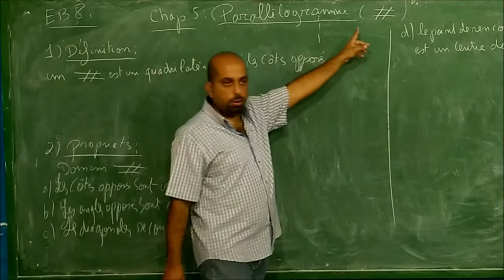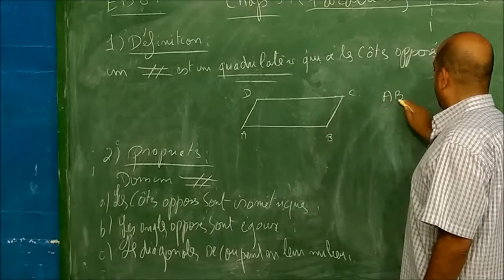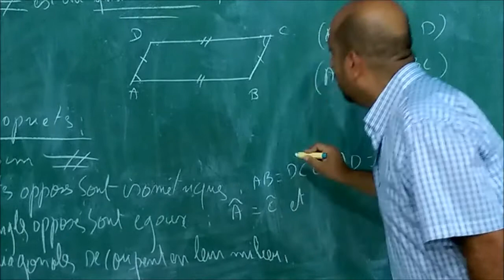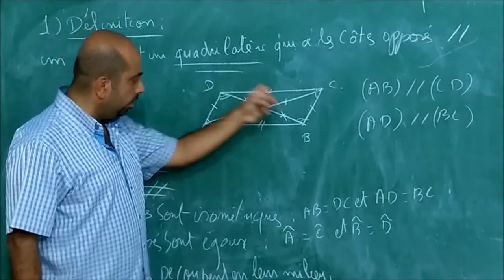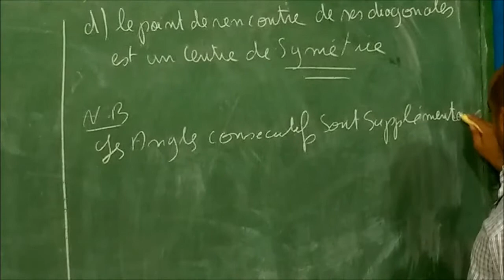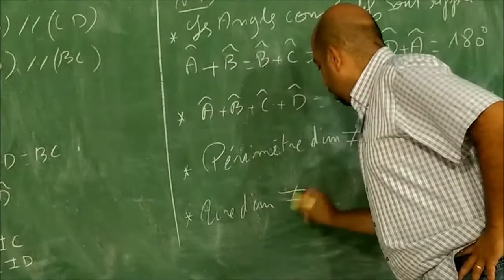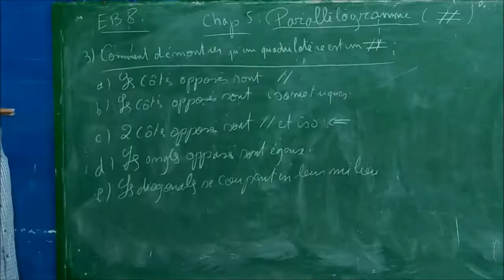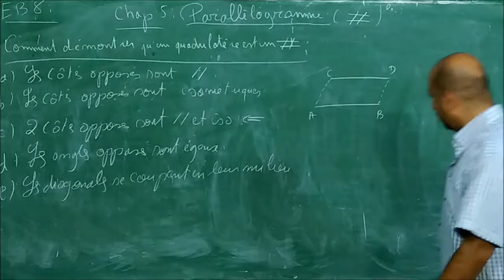EB8 Ch5 Parallelogramme